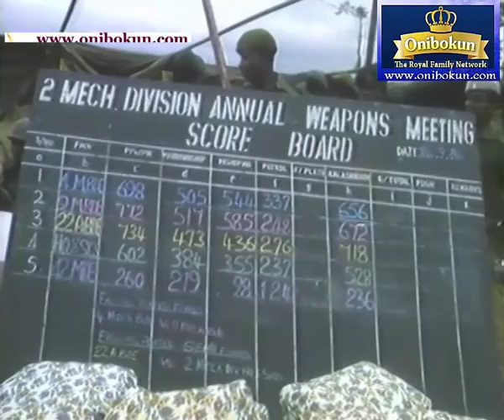1984 Nigerian Military weapons Meeting - Nigerian News of the 80s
1984 Weapons Meeting of the Nigerian Army

 Major General Ibrahim Babangida has called for a serious re-appraisal of the Nigerian Army goals and requested the various Army Commanders at all levels to show greater sense of commitment and dedication to the training of every soldier under their command with a view to avoiding their past mistakes and improve upon their present standards.

 He made this call in Ibadan at the end of the of the 2 Mechanized weapons meeting of the Nigerian Army which began on Sept. 10th 1984 – the aim of which was to prepare the best firers of the division against the bi-annual event of the Nigeria’s Army weapons meeting which usually take place in November each year.
 This TSOS Reporter, ‘Dotun Onibokun witnessed the occasion and he filed a report.

 Video uploaded by:
 Prince ‘Dotun Onibokun
 (New York)